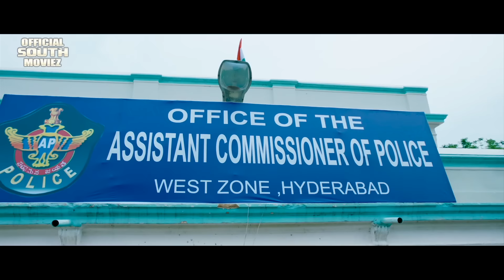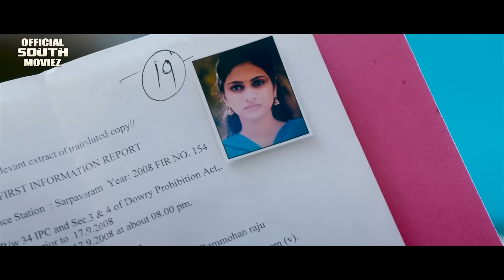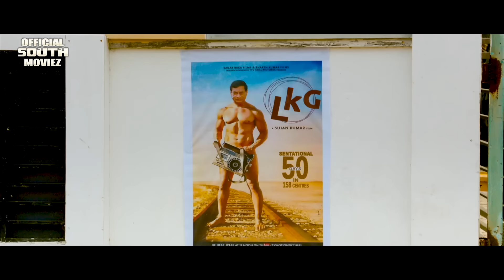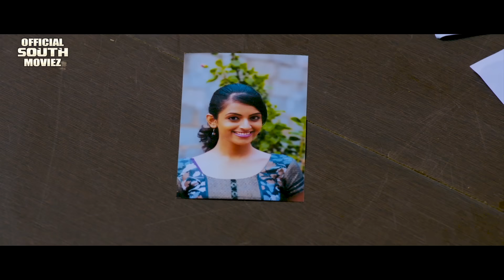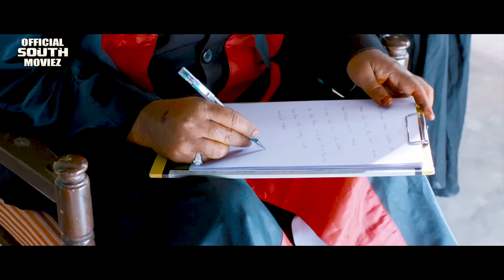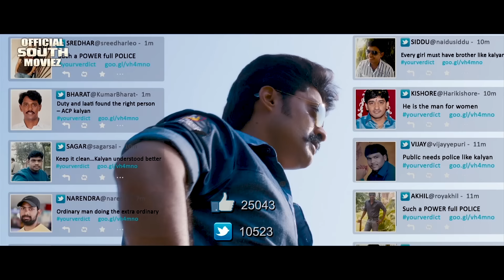South Superhit Action Movie South Dubbed Hindi Full Romantic Love Story || Nandamuri Kalyan Shruti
Kalyan Sinha (Nandamuri Kalyan Ram) is a corrupt IPS officer who gets himself transferred to Hyderabad and misuses his power to gain monetary benefits in unorthodox methods. During this process, he also encourages a local MP named GK (Ashutosh Rana) who has become a huge headache to Murali Krishna (Saikumar Pudipeddi), the DGP of Andhra Pradesh . Kalyan happens to be Murali's son who is angry on the latter as his supposed negligence killed his mother and just born sister, though Murali actually left his wife in the hospital to save several families in a riot. Unaware of this, Kalyan left Murali and joined an orphanage and became an IPS officer to seek revenge on his father. During his life at Hyderabad, Kalyan also meets two women; Mahathi, (Shruti Sodhi) journalist working for TV5 and Kavya (Prachi Thaker), a deaf-mute philanthropist who works in a coffee shop. He loves Mahathi and expects her to reciprocate the same only to be rejected by her because of his corrupt nature. Kavya is killed by GK's brother Nani when she tries to save a techie from being assaulted sexually by him near HITEC City.

Kalyan considered Kavya as his sister and her death enrages him and he turns against GK. GK wants to make Nani a politician while Kalyan challenges GK to save Nani from getting arrested. GK manages to kidnap the techie but with the help of a transgender (Madhunandan), who also is the primary witness, Kalyan arrests Nani with a non bailable warrant. He also challenges GK to bring Nani out of jail within 3 days. Murali and Kalyan are united and Kalyan's marriage with Mahathi is approved. On the third day, GK's men kidnap the transgender and Mahathi. Murali along with his team go to the spot to save the witness. Kalyan manages to save Mahathi but is very far from the spot. Meanwhile Murali and his team along with the transgender are killed by GK and his partners. Nani and his friends are released from the jail and Kalyan plans to kill all of them with the help of an old NRI turned actor "Tsunami star" Subhash (M. S. Narayana).

First, Kalyan and his team assault one of GK's partners and his son and throw them on a railway track. They die with a non stop super fast train passing over them. The other partner and his son are intoxicated and their car is made to collide a static truck. Subhash enters the spot in disguise as a taxi driver and presents himself as a witness to that accident citing over drunk being the reason behind those two deaths. GK's two key henchmen are killed by transgender people and police, with the help of Subhash, make media believe that they were killed in a stampede caused by fans of actress Tamannaah when they came to know that she is inaugurating a mall. Subhash faces the media in disguise as a fan of Tamannaah and reconfirms the same.

GK plans to escape to Delhi along with Nani to gain his position as an MP again with high security but is trapped by Ramesh, the head of police security who failed to arrest GK in the past in an illegal land acquisition dispute. They reach the same spot where Murali was killed and after being severely assaulted by Kalyan, the duo are made to sit in a car on which petrol is poured. The police shoot the car and the duo die in a blast. Subhash enters the spot as himself who says to the media that he visited this place as a part of location scouting and the duo died in a blast as they were smoking in a "no smoking" area which caused the blast.

Pataas is a 2015 Telugu Movie in Hindi Dubbed directed by debutant Anil Ravipudi and produced by Kalyan Ram under N.T.R. Arts. Starring Nandamuri Kalyan Ram and Shruti Sodhi played the lead roles while Sai Karthik compose the music. The movie received positive reviews and turned out be first blockbuster in 2015